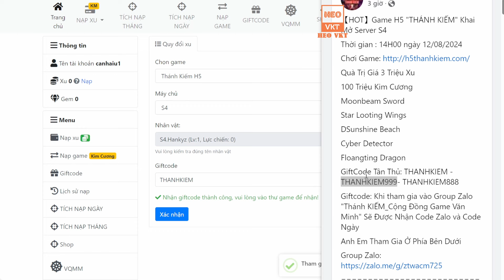GAME 5316: THÁNH KIẾM OPEN S4 - 14H 12/8 | 100.000.000 KC - Max V10 - SV10 - Skin SSSR, UR [HEOVKT]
THÁNH KIẾM OPEN S4 - 14H 12/8 (Android,IOS)
👉 Hỗ Trợ 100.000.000 KC - Max V10 - SV10 - Free Skin, Thần Binh, Pet SSSR, UR

💖💖💖Tải Game💖💖💖

【HOT】Game H5 "THÁNH KIẾM" Khai Mở Server S4
Thời gian : 14H00 ngày 12/08/2024

►Kỉ Thuật :
► Dung Lượng: 00 mb
►Tình trạng : Việt hóa

☞ Not ReupGomu